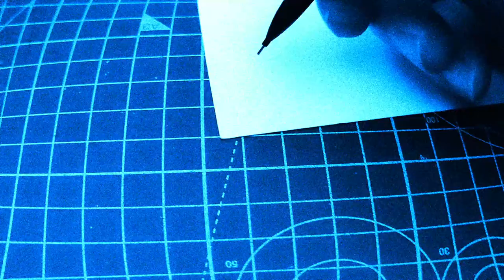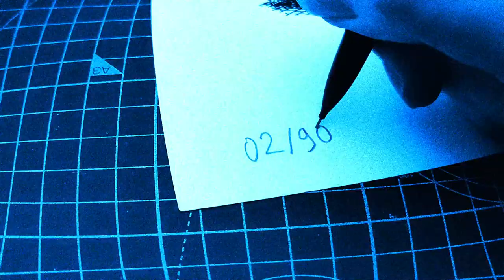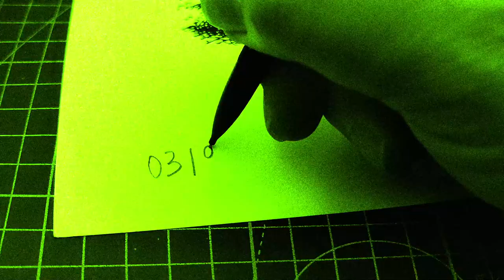[Silkscreen] Ego Trip (half-naked guru and amputee cat)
⚡️Blouk's Boutique is now open.⚡️

Currently 90 signed and numbered silkscreen prints by the great Frank Margerie are available.

(RT & Like)